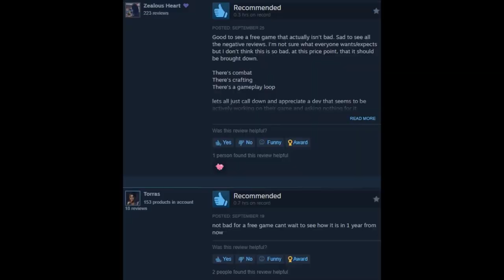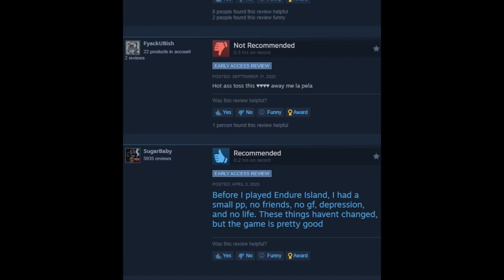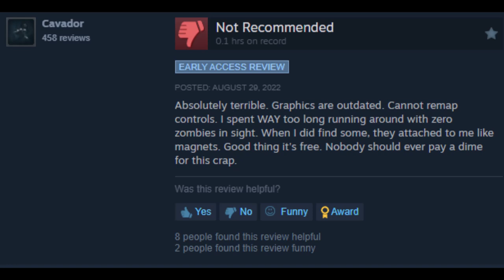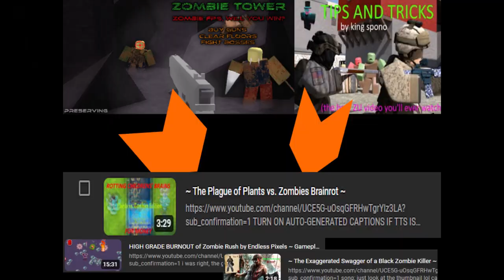~ Endure Island: A Potential Open-World Zombie Game Monolith ~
0:00 Intro - What is Endure Island?
0:39 Good Reviews
1:52 Negative Reviews
2:45 Before I Begin (Watch Until The End)
3:18 Starting Endure Island
4:08 What Was Done Well
5:12 Things That Could Be Improved
6:55 Conclusion
7:29 Outro - My Recommendations